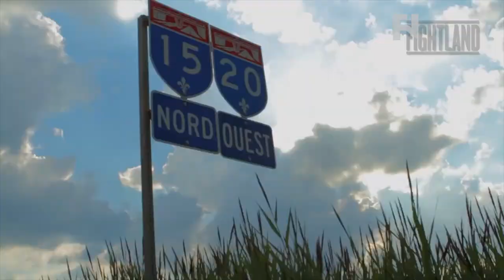WSOF 14: U.S.A. vs. Canada - Fight Network Preview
- Fight Network previews WSOF 14: U.S.A. vs. Canada on October 11, 2014 from Edmonton, AB. featuring Jake Shields taking on Ryan Ford with appearances from Chris Horodecki, Jared Hamman vs. Luke Harris and Hakeem Dawodu vs. Mike Malott.